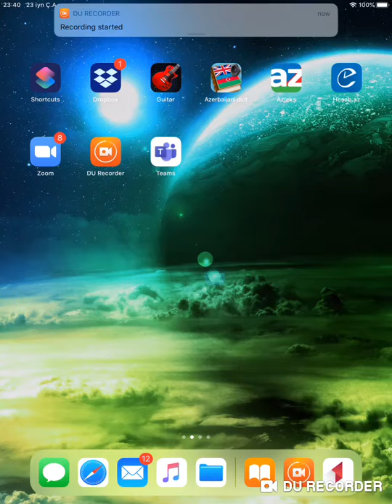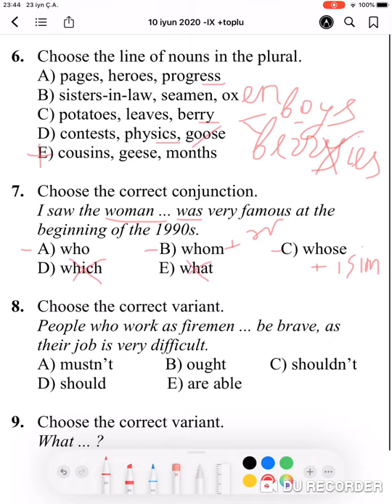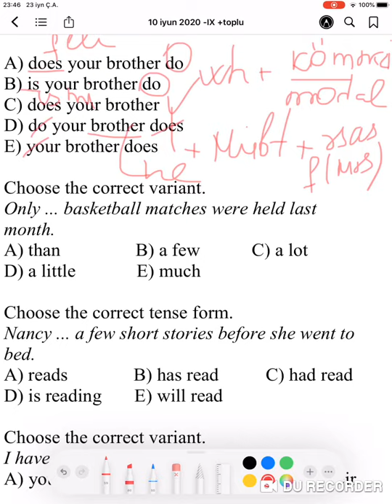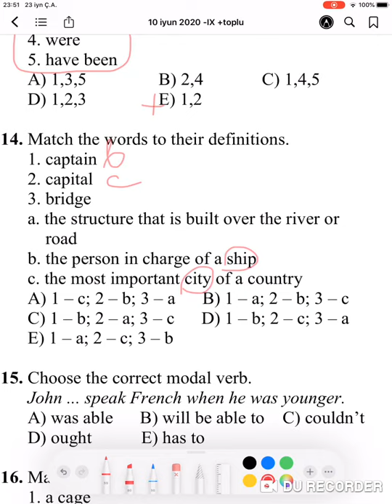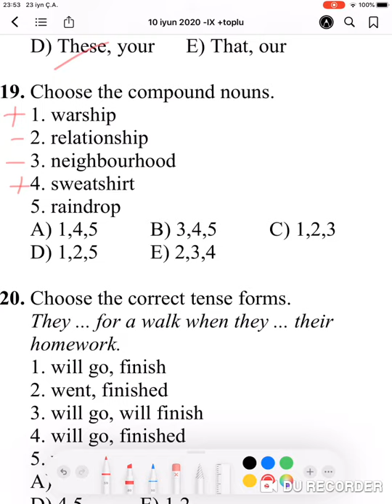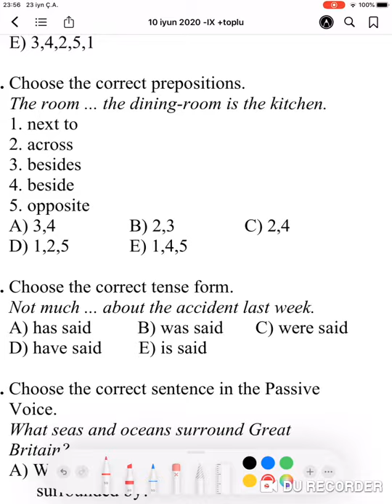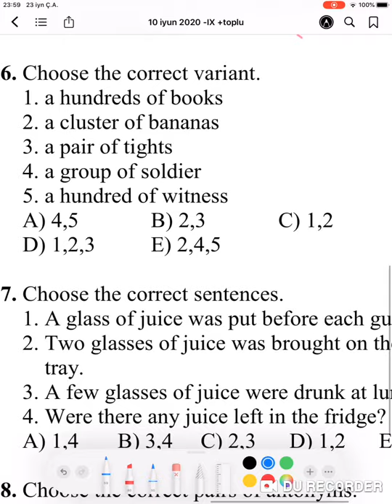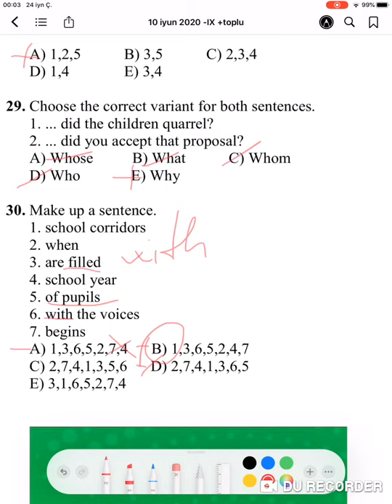9.cu sinif buraxılış imtahanı izahı (10 iyun)